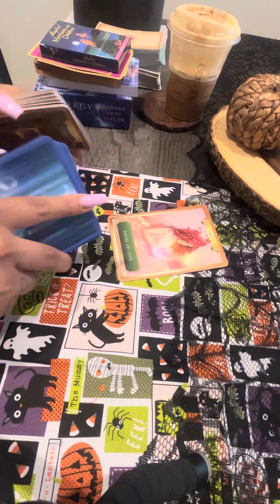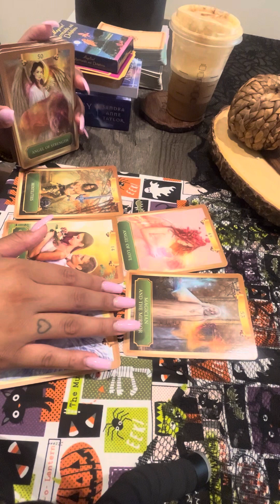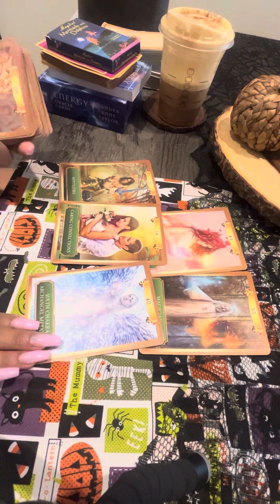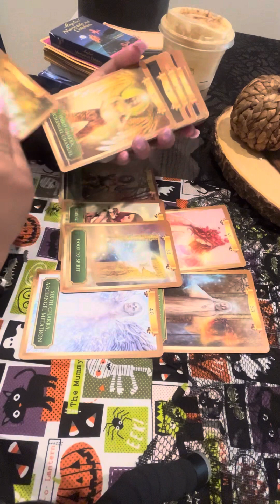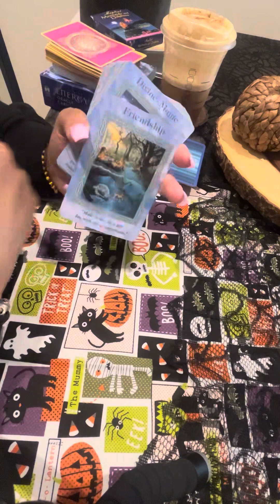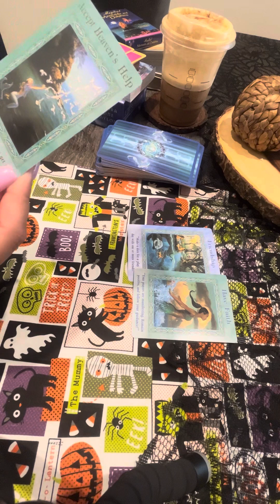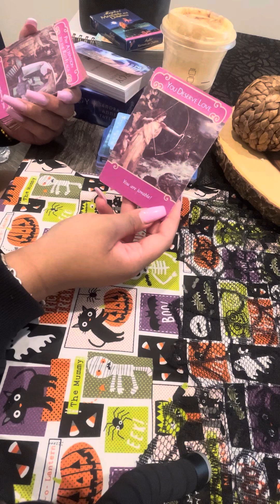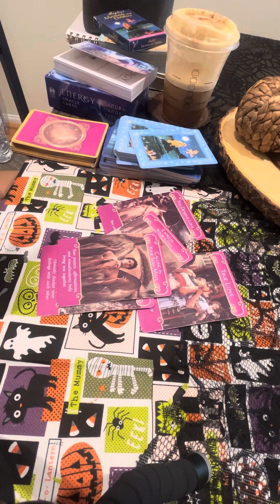Libra energy check 💋🎀🌷sep-7-9th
La zona -bad bunny